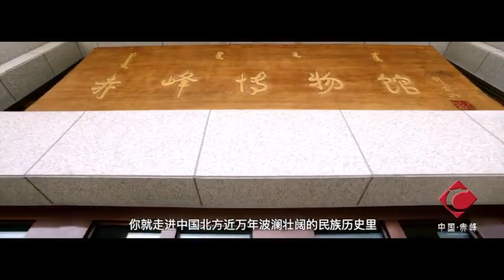Chifeng, Inner Mongolia, China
Chifeng City, Inner Mongolia Autonomous Region, prefecture-level cities, regional centers, II-type big city, formerly known as Zhao Uda Alliance, Ulaanhada, located in southeastern Inner Mongolia, Mongolia, Hebei and Liaoning provinces and regions at the intersection of southeast and Chaoyang, southwest and Chengde adjacent to the east and Tongliao connected to the northwest and Xilingol League junction; located inland, is a temperate semi-arid continental monsoon climate zone, the city's total area of 90021 square kilometers. The city has a total area of 90,021 square kilometers, with three districts, seven banners, and two counties under its jurisdiction. As of the end of 2022, the resident population of Chifeng City was 4.001 million.On October 10, 1983, the administrative office of Zhaoda League was abolished and Chifeng City was established. Chifeng is known as the meaning of red mountains, because of the ochre-red peaks in the northeast of the city, Mongolian "Ulaanhada", is located in the combination of Northeast China, North China, superior location, convenient transportation, is the capital of the Economic Circle and the Bohai Economic Circle is an important node of the city, is the distance from the sea in Inner Mongolia is the nearest city. There are a number of national cultural relics protection units, because of the Hongshan culture "national treasure" Jasper dragon discovery, also known as the "Jade Dragon Township". Chifeng area was once the center of Liao politics, economy and culture, Liao Shangjing and Liao Zhongjing are located in Bahrain Left Banner and Ningcheng County respectively. In December 2018, Chifeng was identified as the second batch of China's characteristic agricultural products advantageous area.On August 13, 2019, it was selected as a pilot city for the construction of national urban medical consortium. In October 2020, it was named a national model city (county) for double embrace.